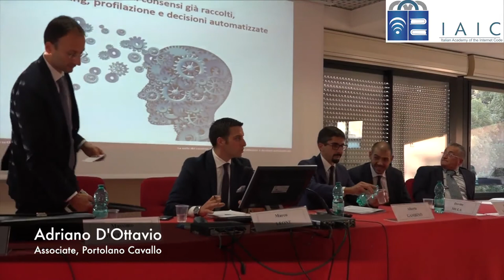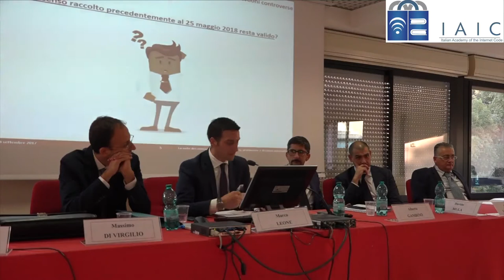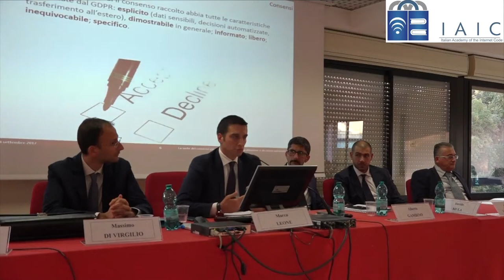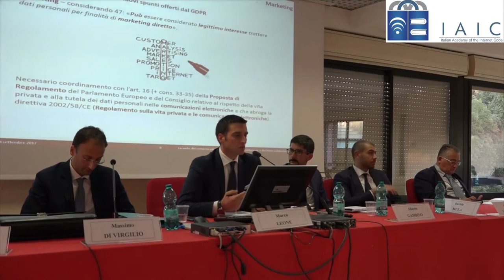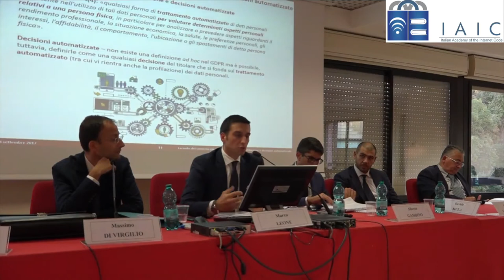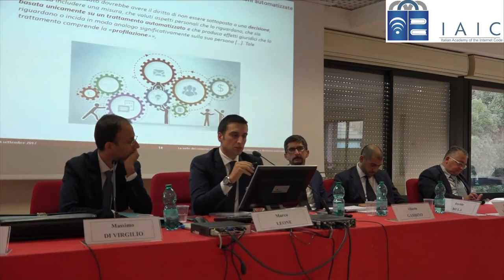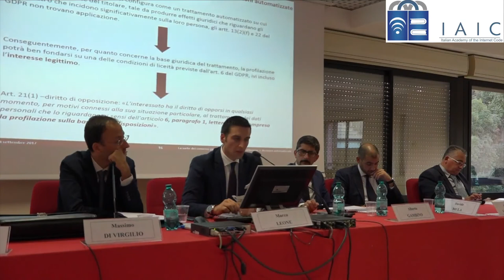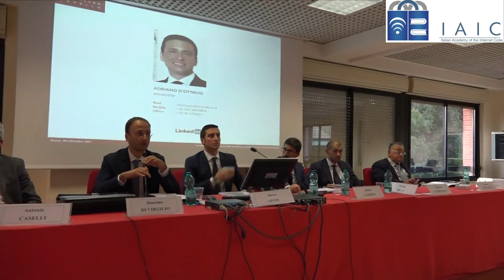Regolamento Privacy Europeo - Intervento dell' Avv. Adriano D'Ottavio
L' intervento dell'Avv. Adriano D'Ottavio, Associate, Portolano Cavallo, sul tema: "La sorte dei consensi già raccolti: marketing, profilazione e decisioni automatizzate" in occasione del convegno: "Regolamento Privacy Europeo: strategie per una compliance efficiente", Roma, 28 settembre 2017, presso l'Università Europea di Roma